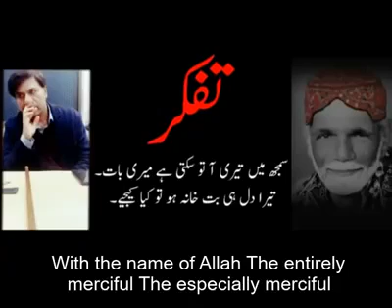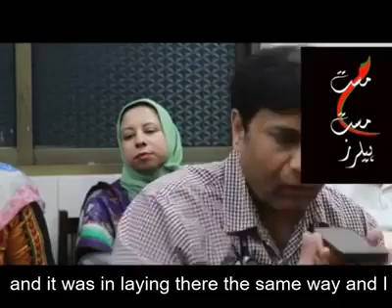REFLECTION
YOUR HEART MAY UNDERSTAND WHAT I AM SAYING
WOE!WHAT COULD BE DONE IF YOUR HEART IS AN IDOL TEMPLE